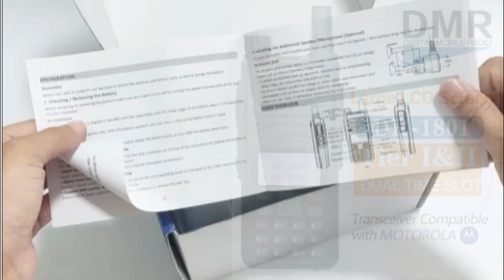Baofeng DMR dr 1801 walkie talkie vhf uhf 136-174 & 400 - 470mhz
DegJ8PF
Seja simpático(a) e gentil. Precisamos nos unir para criar um ambiente acolhedor. Vamos tratar todos com respeito. Discussões saudáveis são naturais, mas seja gentil e educado(a).É proibido discurso de ódio ou bullying .
Todos devem se sentir seguros.
O bullying de qualquer tipo não é permitido, e comentários degradantes sobre raça, religião, cultura, orientação sexual, gênero ou identidade não serão tolerados.
É proibido promoção ou spam. Proporcione às outras pessoas deste grupo mais do que você obtém dele. Autopromoção, spam e links irrelevantes não são permitidos. Respeite a privacidade de todos. A participação no grupo requer confiança.
Anuncie.
Aquilo que não lhe serve ou não usa mais que. Esteja em ótimo estado de conservação ou a sua prestação de serviços.
Sempre tem alguém em algum lugar querendo usar seu produto ou precisando dos seus serviços.
DE TUDO UM POUCO EM ITAQUAQUECETUBA
Convida os amigos para anunciar aqui.
Seu serviços ou produtos.
Procure comprar apenas em lojas conhecidas, indicadas por amigos, parentes, ou através
( whatzapp) a fim de conferir sua existência.